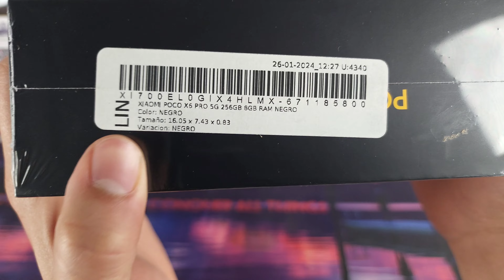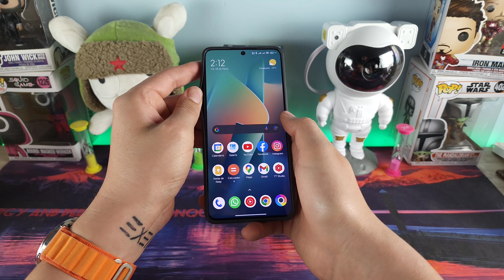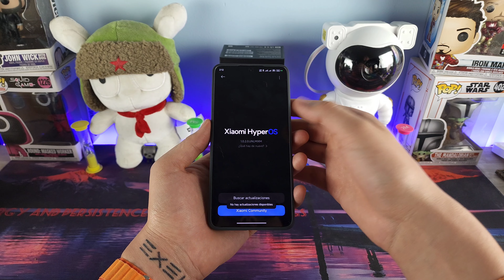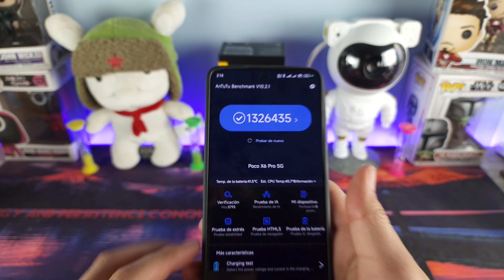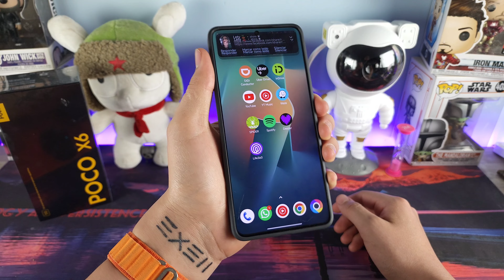POCO X6 Pro - Unboxing En Español